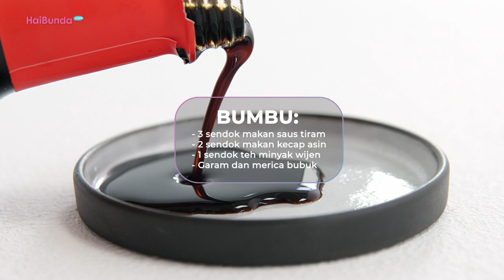Resep Tumis Ayam Saus Tiram, Menu Makan Siang yang Praktis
Resep tumisan adalah menu masakan yang praktis dan mudah dibuat. Bunda bisa mengolah berbagai jenis bahan makanan seperti daging, ayam, ikan, atau sayuran dengan teknik memasak ini.

Saat ini, semakin banyak orang yang mencari makanan dengan asupan kalori yang rendah dan sehat. Nah, tumisan yang minim minyak sangat cocok bagi Bunda yang ingin mengkonsumsi makanan yang sehat dan mengurangi asupan kalori berlebihan. Kali ini Bubun akan bagikan resep tumis ayam saus tiram untuk menu makan siang yang praktis dan sehat. Cek resepnya pada video, ya.